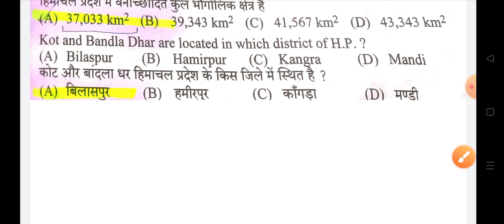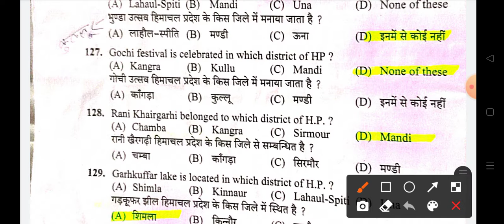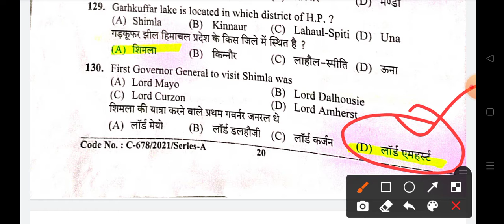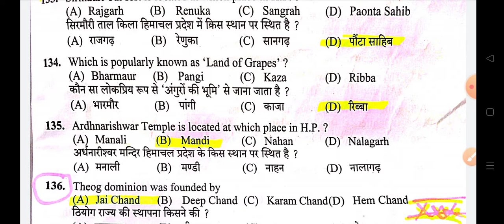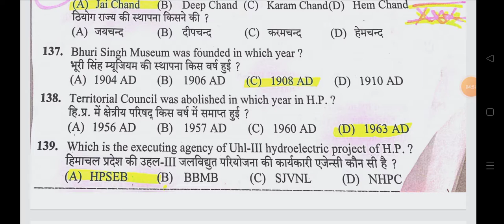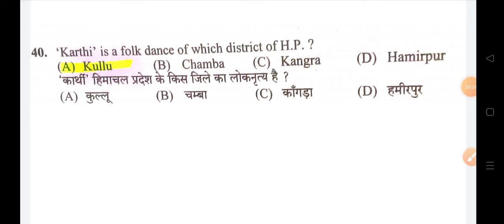JOA(IT) POST CODE-903 PREPARATION | CLERK EXAM POST CODE-918 PREPARATION | GK CLASS-4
JOA(IT) POST CODE-903 PREPARATION
CLERK EXAM POST CODE-918 PREPARATION
GK CLASSES